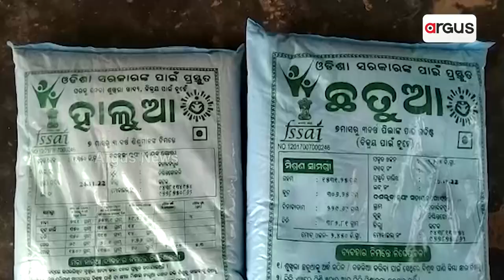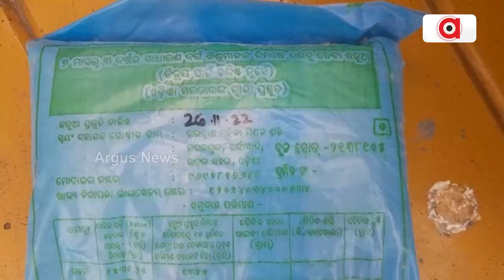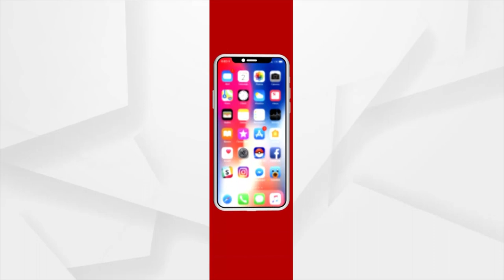ଅଙ୍ଗନବାଡ଼ିରେ ଦିଆ ଯାଉଛି ନିମ୍ନମାନର ଛତୁଆ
ପ୍ୟାକେଟରୁ ବାହାରୁଚି ବିଣ୍ଡା ବିଣ୍ଡା ଛତୁଆ, ଖାଇଲା ବେଳକୁ ଲାଗୁଛି ଗମରା । ଏଭଳି ସାଂଘାତିକ ଅଭିଯୋଗ ଆସିଛି କଟକ ମହାନଗର ନିଗମ ବିଭିନ୍ନ ଅଙ୍ଗନବାଡି କେନ୍ଦ୍ରରୁ ମିଳୁଥିବା ଛତୁଆରୁ । ଛତୁଆ କ୍ବାଲିଟିକୁ ନେଇ ପ୍ରଶ୍ନବାଚୀ ଉଠିଥିବା ବେଳେ ସରକାର ଯେତିକି ଟଙ୍କା ଦେଉଛନ୍ତି ସେଥିରେ ଭଲ ଛତୁଆ ତିଆରି ହେବ କେମିତି ବୋଲି ଓଲଟା ପ୍ରଶ୍ନ କରିଛନ୍ତି ମିଶନଶକ୍ତି କଟକ ଜିଲ୍ଲା ସମ୍ପାଦିକା ।